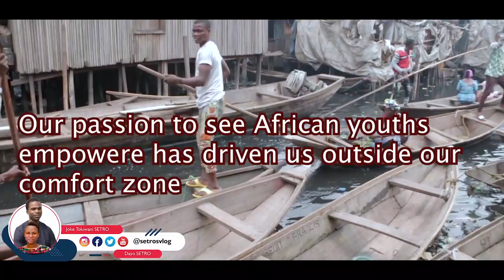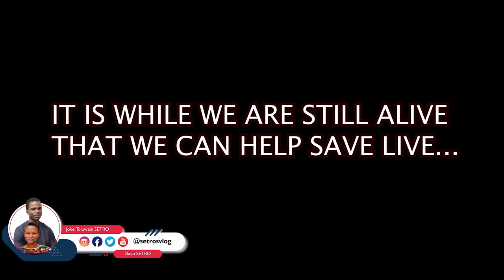MAKOKO THE AFRICAN SLUM : OUR SUPPORT TO THE AFRICAN COMMUNITY | setrosvlog